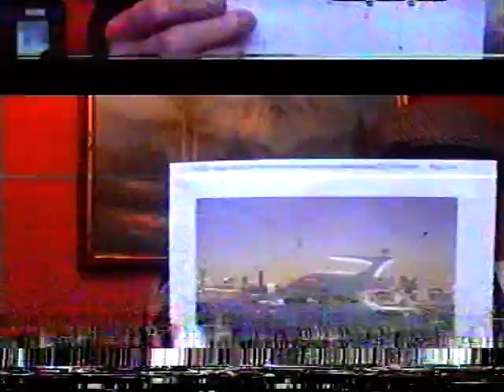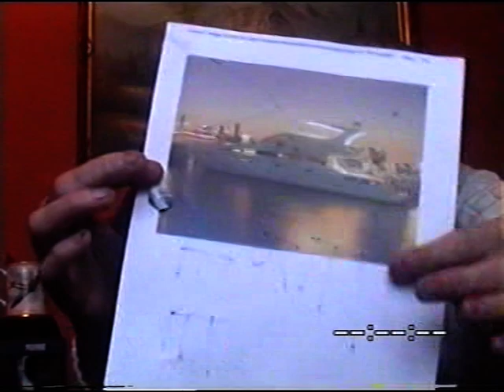WORTHINGTON SNOT MP